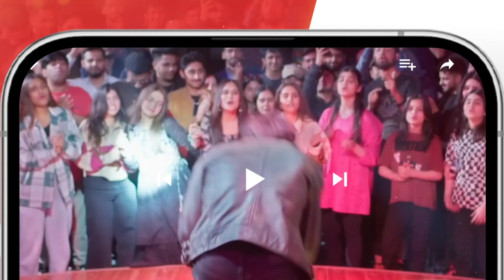Perfume Aur Larki Ek Sath !! alizehshah yashmagill - Khel - HUM TV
Khel - Episode 02 - [ Alizeh Shah - Shehroz Sabzwari - Yashma Gill ] - 10 July 2023 - HUM TV

CAST:

Yashma Gill
Feroz Kadri
Shehroz Sabzwari
Ahmed randhawa
Jahanzeb Qamar
Nadeem Siddiqui